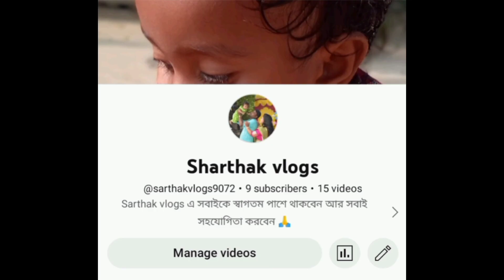আমার ‌অহনা মা আসলো আজ/হা‌ঁসের বাচ্চা কেন ‌আসলো ?